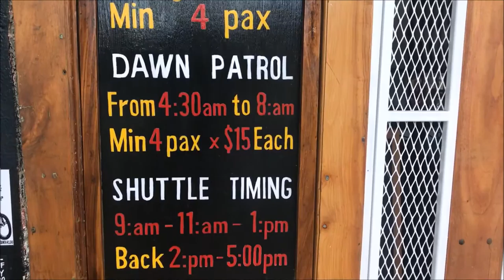Nicaragua San Juan del Sur - street scenery, impressions 1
San Juan del Sur - situated in a crescent-shaped bay on the Pacific Ocean with a distinctive relaxed atmosphere. Popular base for surfers and vacation spot for many Nicaraguan families and foreign tourists.
Things to do: Christ of the Mercy, various beaches nearby